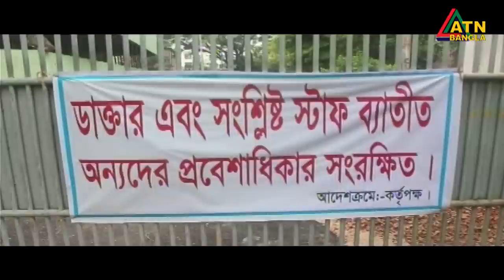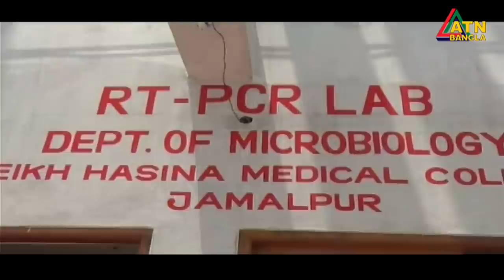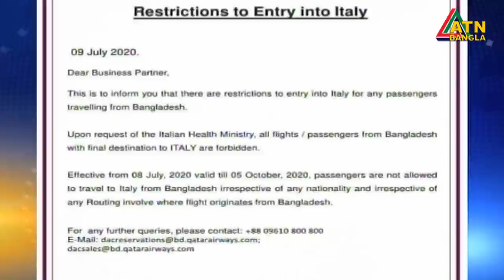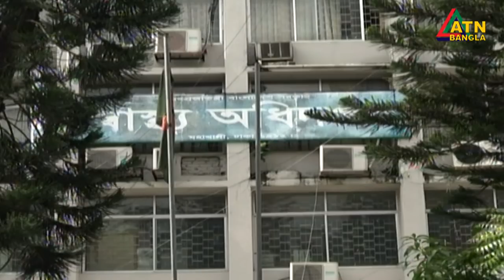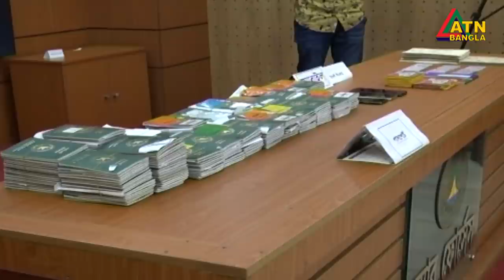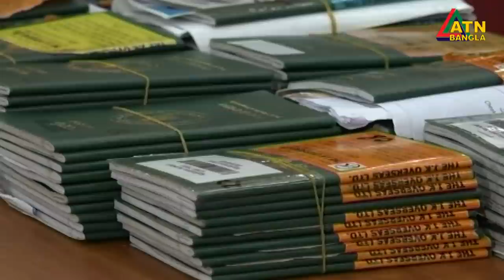এটিএন বাংলা রাত ১০টার সংবাদ । 09.07.2020 | ATN Bangla 10 PM News